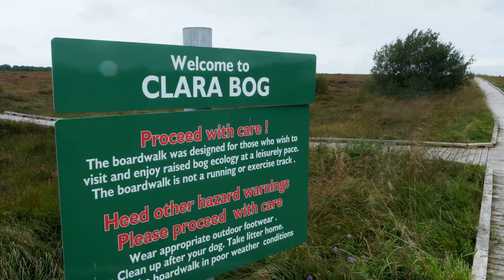Field Trip in Ireland (2018)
Le laboratoire de Sol Biodiversité de Neuchâtel part en Irlande!!! On découvre les fameuses landes de pierre! Une bonne petite excursion avant la conférence de l'ISTA9!